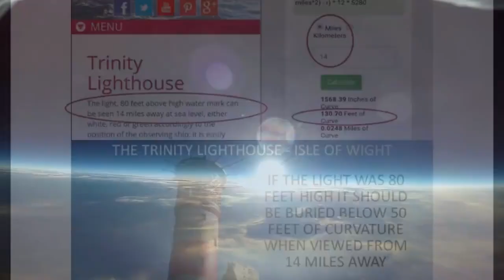THE EARTH IS FLAT - ZOOM PROOF - (La Tierra es Plana)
FLAT_EARTH - Flat Earth Hungary

La mayoría de las fuentes consideran que 8 pulgadas por milla al cuadrado es la estimación más precisa. Significa que por cada milla de distancia entre usted y un segundo objeto, la curvatura obstruirá de ese calculo hacia adelante. A las 2 millas caen 32 pulgadas (2 al cuadrado es 4, por 8 es 32) Este calculo se basa en lo que nos dicen es la circunferencia de la Tierra (la distancia de todo el camino alrededor del ecuador) es de 24,901 millas (Investigue por usted mismo si existe tal curvatura)

Most sources consider that 8 inches per square mile is the most accurate. It means that every mile of distance between you and a second object, the curvature will obstruct that calculation forward. At 2 miles fall 32 inches (2 squared is 4, by 8 is 32) This calculation is based on what it tells us is the circumference of the Earth is 24,901 miles (Investigate for yourself if there is such a curvature)